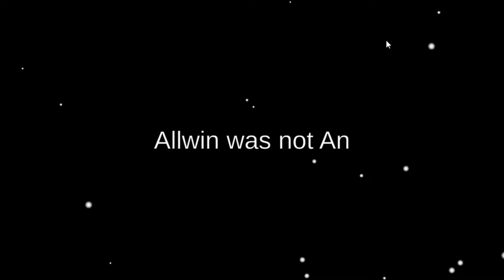Among Us But Imposter Has ZERO Vision